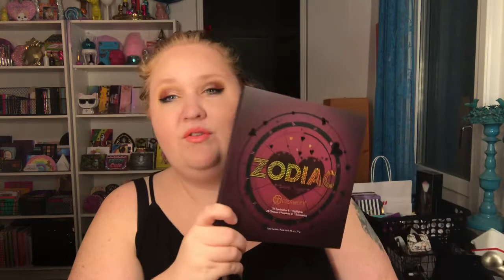Malin’s Choice | You Choose | Collab w/ Malin Modin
Today i’m doing a collab with my beautiful and wonderful friend Malin.

— FAQs
*What country are you from? Sweden
*How old are you? Born 1986, so 33 years old.
*What’s your dogs name? Gunvald
*What breed is Gunvald? Irish Softcoated Wheaten Terrier